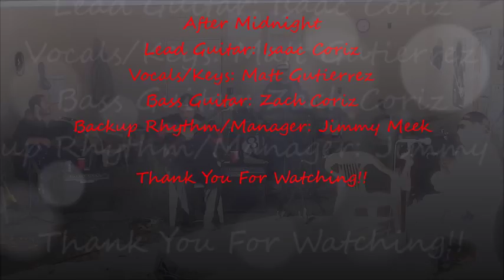After Midnight Covers Iris Oct 29